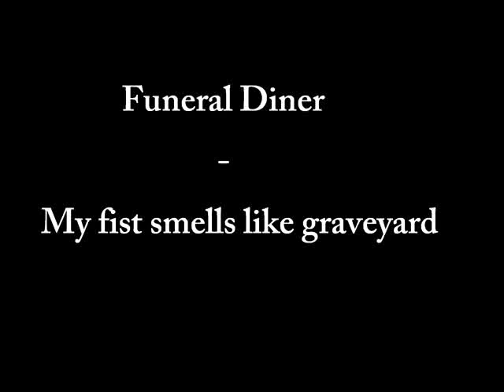Funeral Diner - My Fist Smells Like Graveyard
Funeral Diner's "My Fist Smells Like Graveyard" song, from the split comp. album Three Sides Dead.

claim your place as victim
in the perverse knowledge of something to fall back on
with hands held so loosely as i pour the water
through so many times i tried not to wonder
conflicts avoided words mumbled under breath truth buried
out behind a face the advantage taken with no thought to
rectify when the well is dry they will reattach themselves
and again the face smiles but not to mine